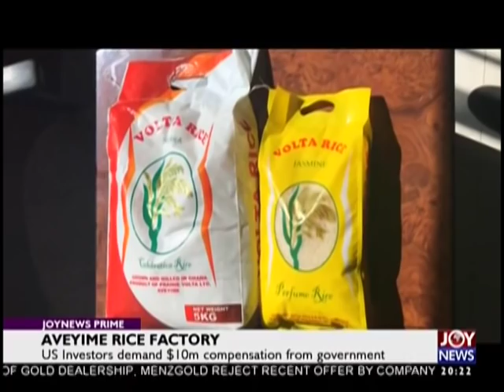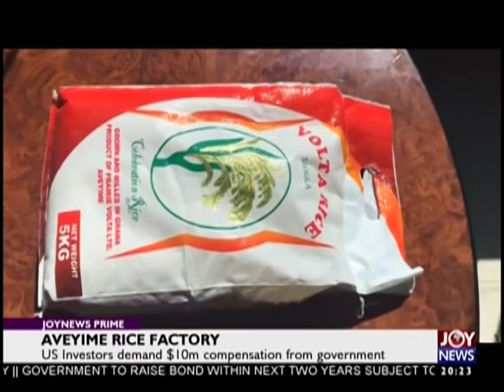Aveyime Rice Factory - Joy News Prime (10-10-18)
US Investors demand $10m competition from government